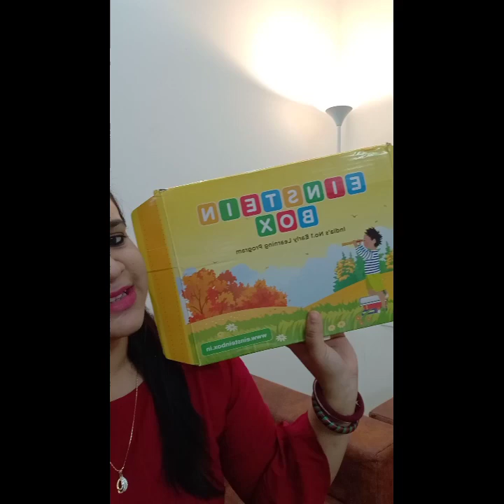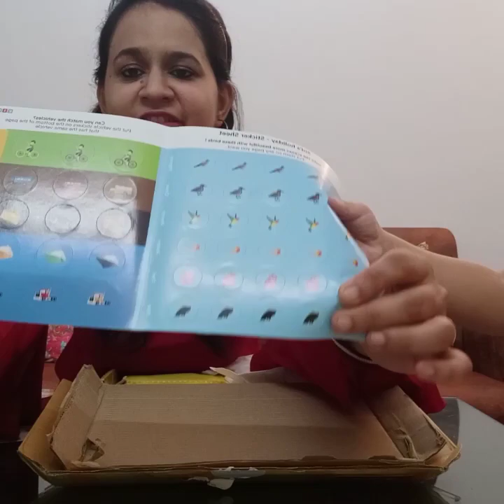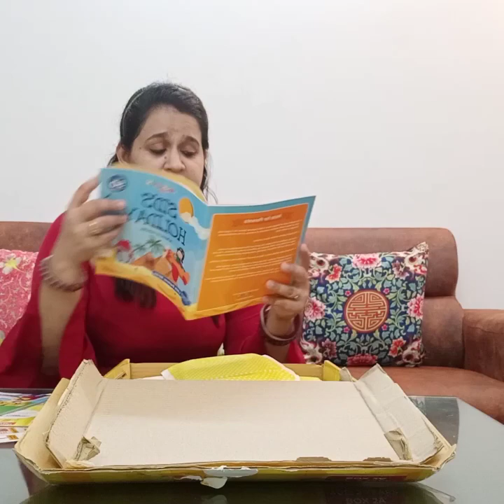Toy and games review- Einstein box unboxing and review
Einstein box for kids
let's find out what's inside...